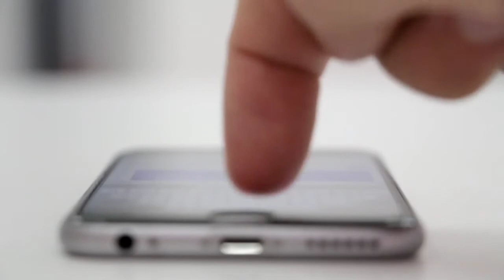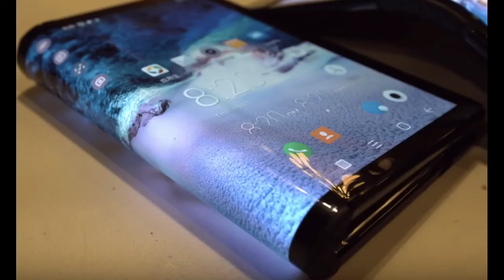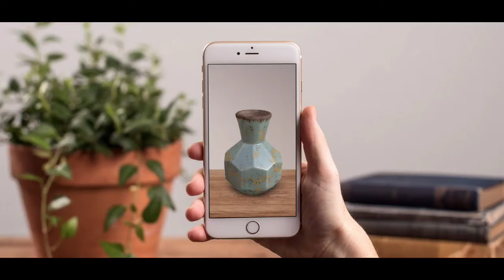Top 5 Upcoming Smartphone Technologies || Techniciantech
Hello friends welcome to technician tech YouTube channel.In today's video we will be discussing about top 5 Upcoming Smartphone Technologies.